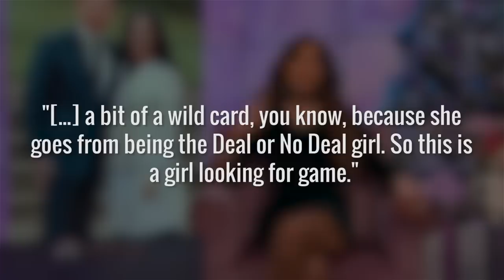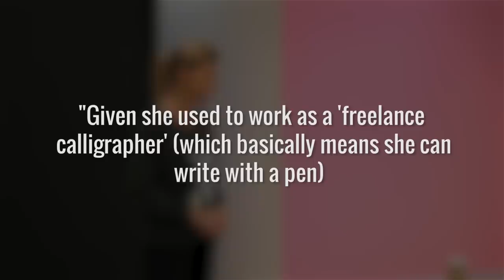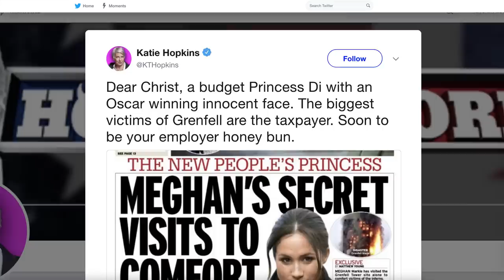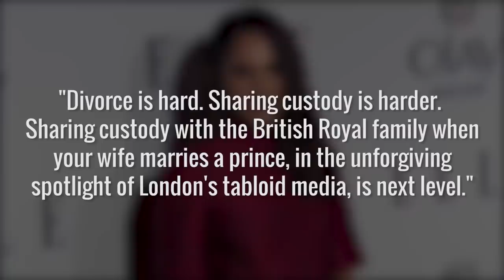Celebs Who Can't Stand Meghan Markle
Falling in love with a prince can be a fairytale dream come true. It’s why tabloids and the press jump on a story involving a prince and princess's courtship. The public will eat it up.

When Megan Markle and Prince Harry started dating, the public couldn’t get enough of them. Megan Markle went from being an actress to possibly being part of royalty. Markle received the support of other celebrities, but not from everyone.

Marrying a prince in some ways is not always a dream come true. Sometimes, it means you'll automatically have a list of haters. Watch this video to find out the celebs who can't stand Meghan Markle.

Wendy Williams | 0:00
Piers Morgan | 1:31
Katie Hopkins | 2:29
Chrissie Swan | 3:36
Her ex-husband | 3:58